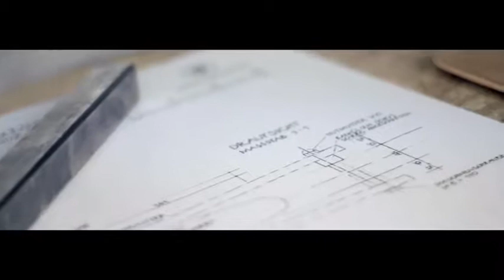MOKE The coolest urban utility e bike EVER